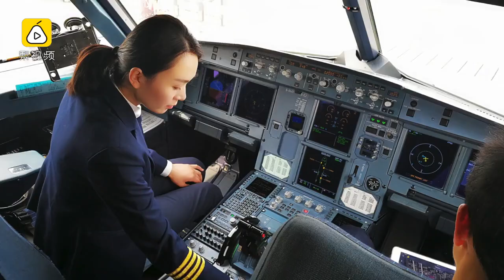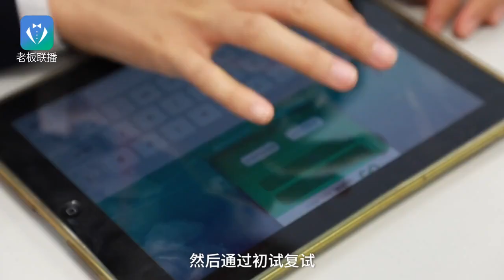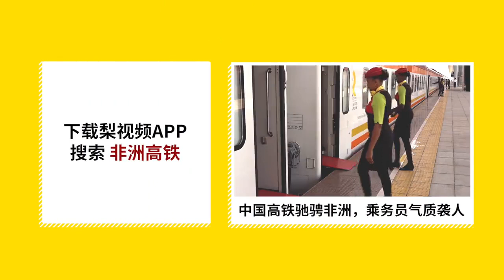30岁辣妈机长：飞行十载年薪百万